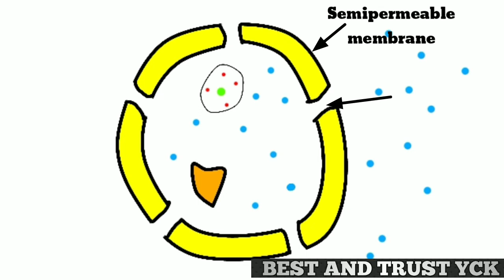What happens when we drink sea water kannada||ಸಮುದ್ರದ ನೀರು ಕುಡಿದರೆ ಏನಾಗುತ್ತದೆ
What happens when we drink sea water||ಸಮುದ್ರದ ನೀರು ಕುಡಿದರೆ ಏನಾಗುತ್ತದೆ